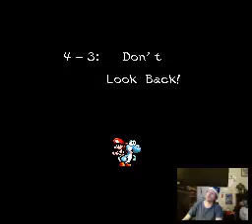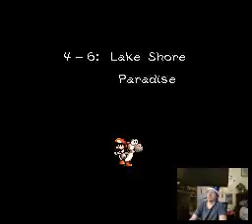#4 Super Mario World 2 Yoshi's Island Part 4 Grand Finale